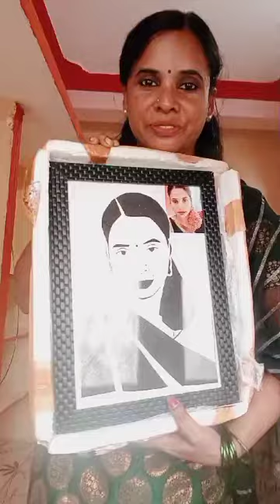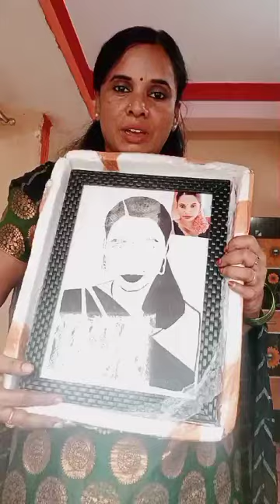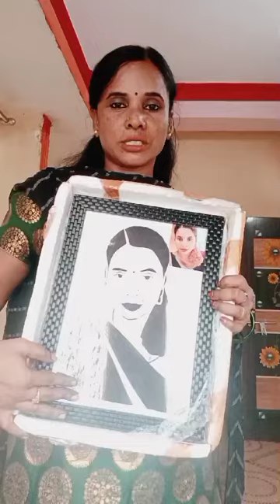akka paper cutting photo frame feedback video thank so much akka